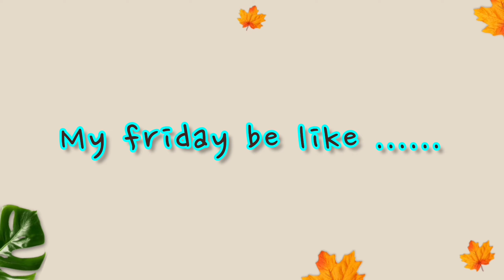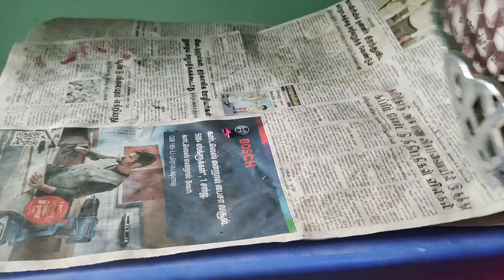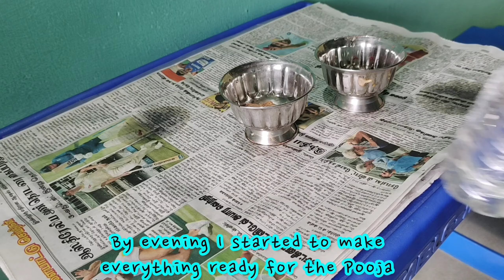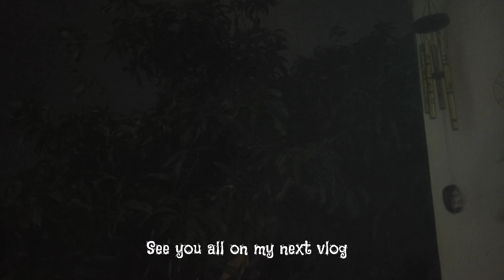A Rainy🌧Day in my Life Tamil |Cozy Aesthetic vlogs